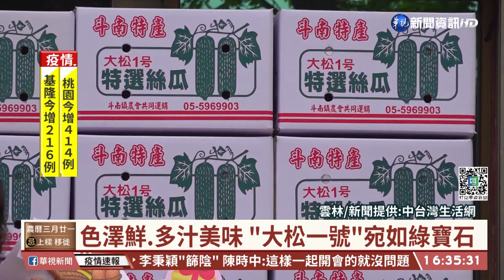千份免費料理 斗南絲瓜竹筍節月底登場｜華視台語新聞 2022.04.21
斗南是全國菜瓜重點出產鄉鎮，為著讓全國鄉親攏可以來吃到最好吃的菜瓜，斗南鎮公所在4月30日將會辦理菜瓜節，在那天除了有開放菜瓜田來讓民眾體驗採菜瓜的樂趣，更有準備1000份絲瓜粥及筍仔包讓民眾來免費吃夠本，歡迎到時全國鄉親來到斗南作伙同樂。